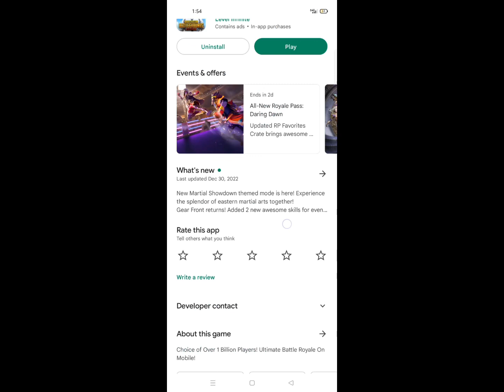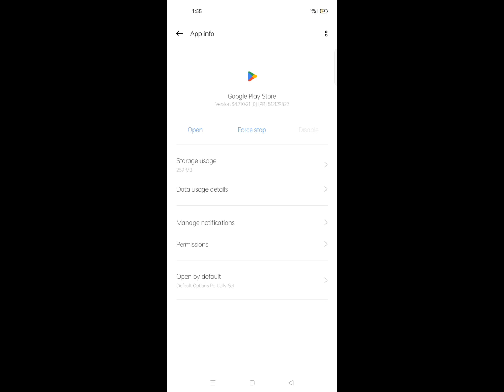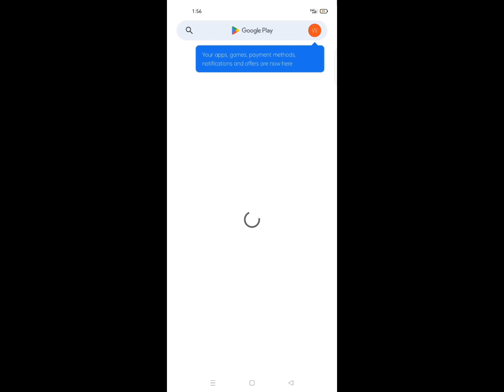Pubg mobile 2.5 update | how to update pubg 2.5 | how to update pubg 2.5 in iOS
Pubg mobile 2.5 update not showing in play store
Download pubg 2.5 update
Pubg 2.5 update download link
Pubg 2.5 update apk
How to install pubg 2.5 update
Pubg mobile 2.5 version
Download pubg 2.5 version